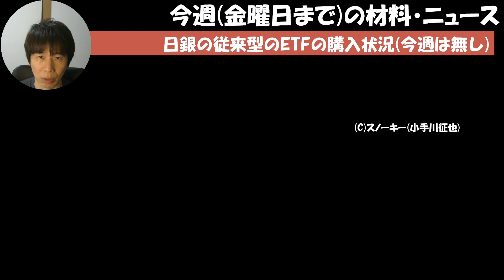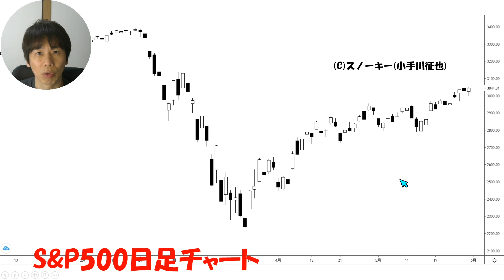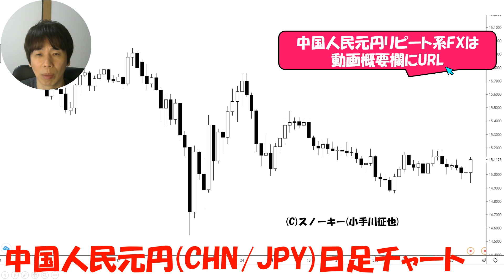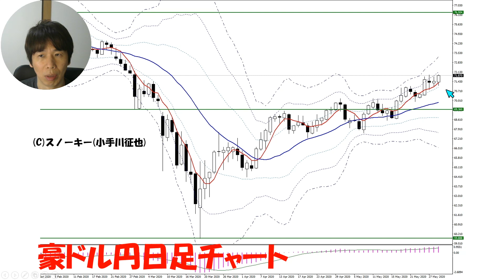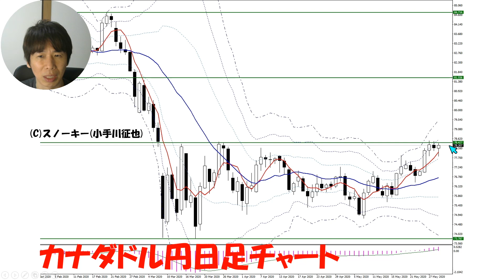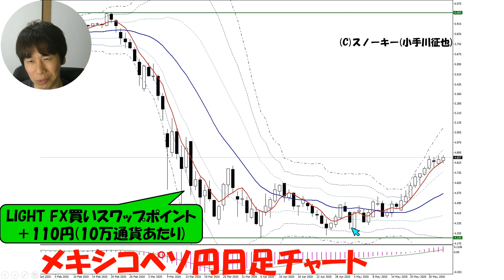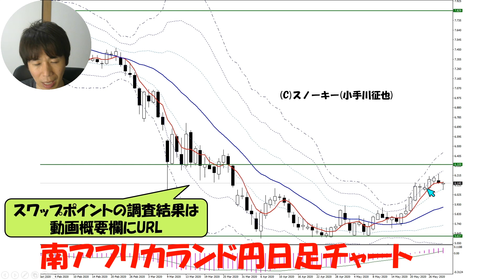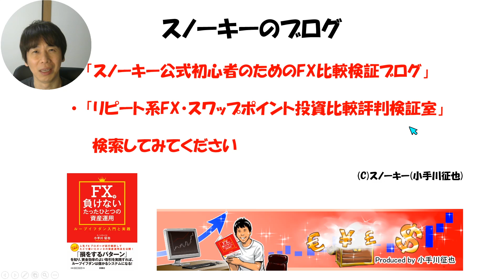スノーキー(小手川征也)の今週の株・為替材料振り返り 来週のFX戦略 2020年5月30日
2020年5月30日時点での、今週振り返りと来週の為替予測とスノーキー(小手川征也)のFX戦略です。
ループイフダンセミナーの詳細はこちら。

メキシコペソ円スワップ高水準・LIGHT FXタイアップはこちら。

中国人民元円リピート系FX。

ループイフダン豪ドルNZドル20万円の資金での例。

限定タイアップキャンペーン一覧。

FX スキャルピング口座 会社 おすすめ。

毎週調査・高金利通貨ペア3兄弟スワップポイント比較はこちら。

アイネット証券・ループイフダンタイアップはこちら(非売品レポート3本付き)。

メキシコペソ円スワップ投資派に人気のセントラル短資FXタイアップはこちら。

ライブスター証券(株式投資)タイアップキャンペーンはこちら。

メキシコペソ円スワップ投資の30万円の資金での例はこちら。

南アフリカランド円スワップ投資の30万円の資金での例はこちら。

ループイフダンの30万円の資金での例はこちら。

2018年末の株価急落時とリーマンショックのチャート比較はこちら。

FX会社比較。

◆25歳年下彼女とのYouTubeチャンネル
(YUKI&NOEL 年の差国際カップル 僕の彼女はイスラエル人)